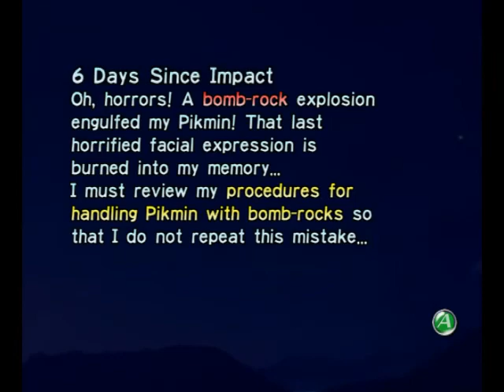Let's Play Pikmin 1 - Days V and VI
Alright, well it looks like I'm gonna have to brush up on my Roman numerals. These days were marked by flagrant fail. So for today, we fuck off into the atmosphere, and tomorrow we shall raise our spirits high and sing hallelujah as we get a couple parts.